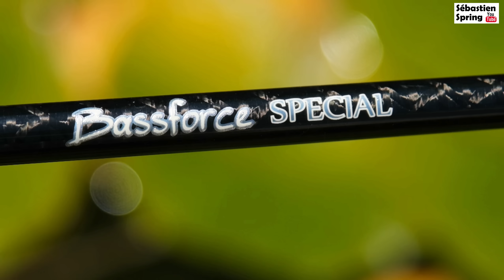EXPLOSIONS en surface et BROCHET MÉTRÉ au whopper plopper !!!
Le niveau des rivières baisse, l'eau se réchauffe et s'éclaircit, la végétation explose : l'été est là !
C'est le moment pour les carnassiers de croquer tout ce qui passe à la surface, une providence qui ne dure que quelques mois et leur apporte une alimentation différente, ils adorent !
Mais le Whopper Plopper reste encore leur dessert préféré !

Leurres RIVER2SEA :
1- Whopper plopper 90
2- Frog Bully'Wa 55
3- D-Walker 120